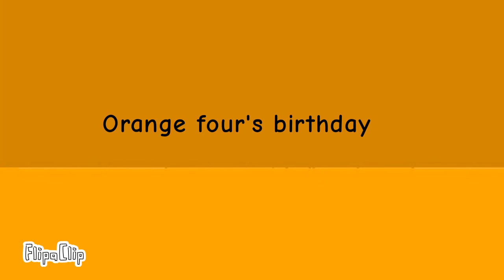Orange four's birthday (adventure fours)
Happy birthday orange boi!